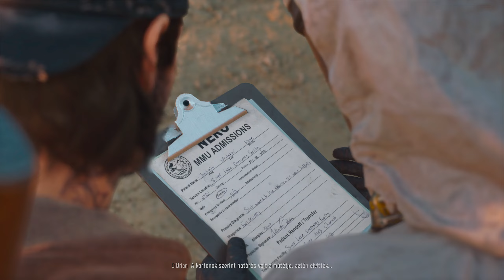days gone gameplay full story part 18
scarygame ,bestopenworldgame ,open world ,how play days gone ,zombie attack ,coop survivor ,motor ingame ,bestgame